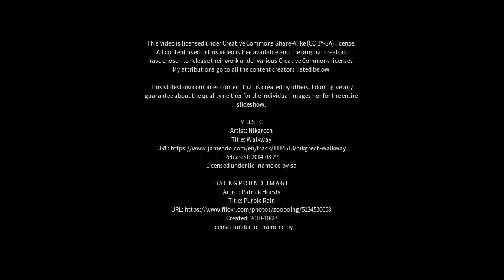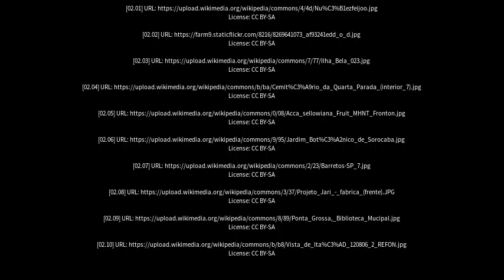Best places to visit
Best places to visit - Feijó (Brazil) Best places to visit - Slideshows from all over the world - City trips, nature pictures, etc.